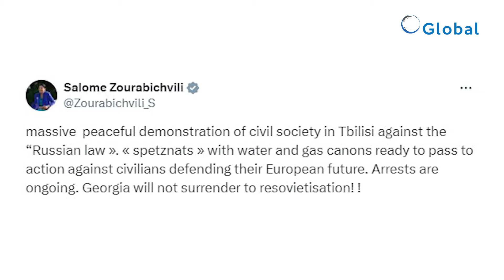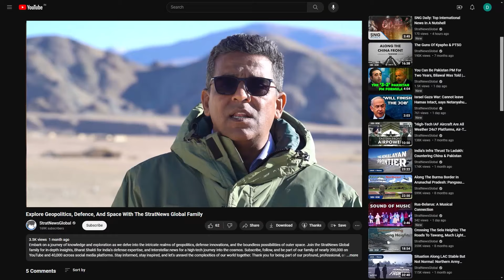Punches In Parliament, Street Protests: All Over Georgia Foreign Agent Bill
Thousands of Georgians protested and lawmakers came to blows as ruling party legislators gave the initial go-ahead for debate on a bill on "foreign agents" that has been criticised by Western and domestic critics as Russian-inspired.

More than 5,000 demonstrators massed outside Georgia's Soviet-built parliament building, demanding the government withdraw the legislation requiring organisations that accept funds from abroad to register as foreign agents or face fines.

Georgian critics label the bill "the Russian law", comparing it to legislation used by the Kremlin to crack down on dissent.

Parliament's legal affairs committee, which is controlled by the ruling Georgian Dream party and its allies, endorsed the bill, clearing the way for it to be submitted for a first reading on Tuesday.

Protesters chanted "Russians! Russians!" at cordons of police securing approaches to the parliament, with water cannon deployed nearby.

Georgia's Interior Ministry said in a statement that 14 protesters had been detained for public order violations and one police officer had been treated for injuries.

"I hope we push hard enough to get this law out of the parliament," said Tornike, a 24-year-old activist. "But if they don't do it, I think we have to push hard enough to get rid of this government."

President Salome Zourabichvili, a frequent critic of Georgian Dream, pledged support for the protesters on the X media platform, vowing "Georgia will not surrender to resovietisation!" The president's role is mainly ceremonial.

The Georgian Dream party, largely under the control of billionaire Bidzina Ivanishvili, a former prime minister, said this month it would reintroduce the bill, 13 months after it was shelved due to protests.

Earlier, television showed Mamuka Mdinaradze, leader of Georgian Dream's parliamentary faction and a key force behind the bill, being punched in the face by opposition MP Aleko Elisashvili while speaking.

The incident prompted a brawl pitting lawmakers against each other, an occasional occurrence in the often-raucous parliament.

Footage showed Elisashvili being greeted with cheers outside the parliament. Several other opposition MPs were removed from the committee hearing by Georgian Dream legislators.

The bill has strained relations with European countries and the United States, which oppose its passage. The European Union, which gave Georgia candidate status in December, has said the move is incompatible with the bloc's values.

Georgian Dream says it wants the country to join the EU and NATO, even as it has deepened ties with Russia and faced accusations of authoritarianism at home. It says the bill is necessary to combat what it calls "pseudo-liberal values" imposed by foreigners and promote transparency.

The government said Prime Minister Irakli Kobakhidze met the EU, British and US ambassadors and defended the bill.

Russia is widely unpopular in Georgia due to its support for two breakaway regions in the ex-Soviet state: Abkhazia and South Ossetia. Russia defeated Georgia in a short war in 2008.

Khatia Dekanoidze, an opposition MP expelled from the committee hearing on the bill, told Reuters: "It's not about the law, I mean it's not about the legal proceedings. It's about the geopolitical choice. Whether Georgia is going to the European Union, or whether Georgia is going to Russia."

Georgia is due to hold elections by October. Opinion polls show that Georgian Dream remains the most popular party, but has lost ground since 2020, when it won a narrow majority.

With inputs from Reuters

Item ID:                         P43J9PV
Author Username:                 AliveTunes
Licensee:                        SNI Wire
Registered Project Name:         sng dailyhunt
License Date:                    April 16th, 2024